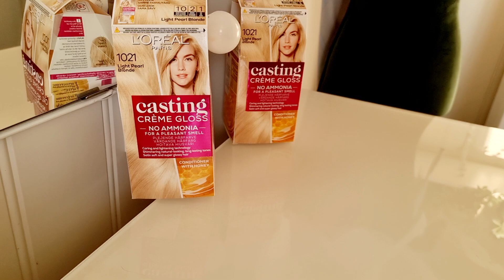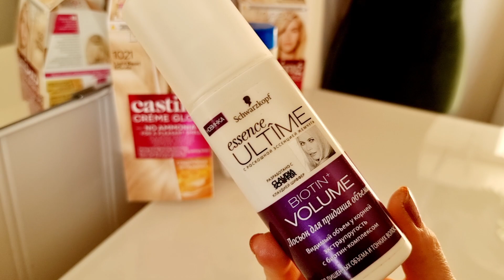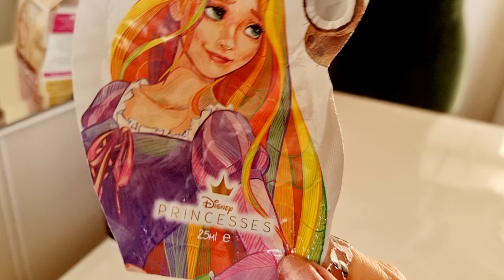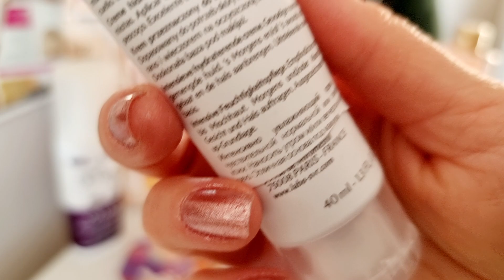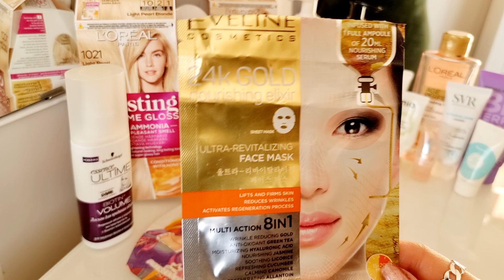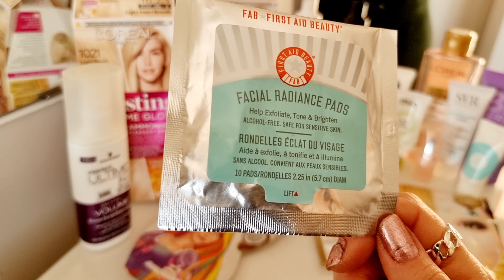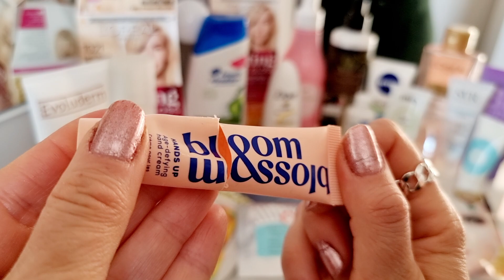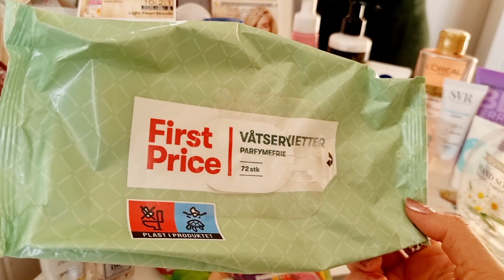Пустые баночки за 🍂🦔осень 2023 🧴🧴➡️🗑